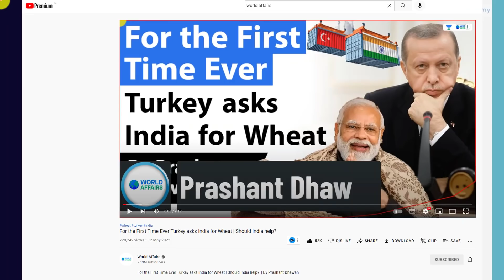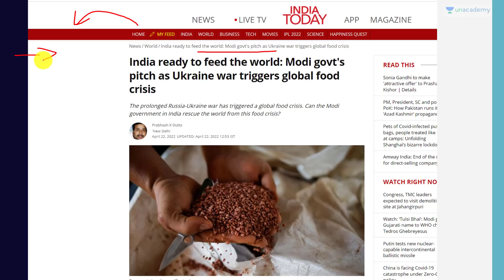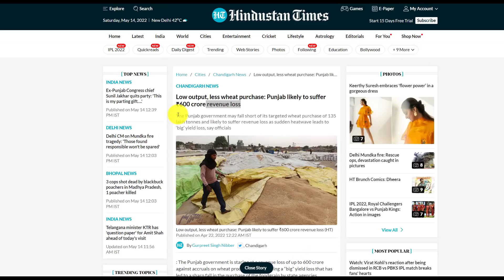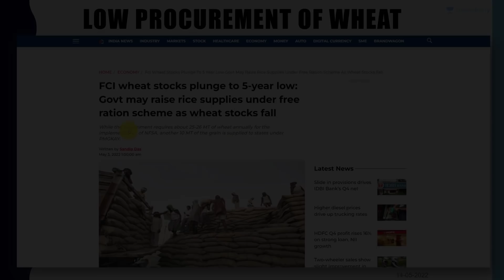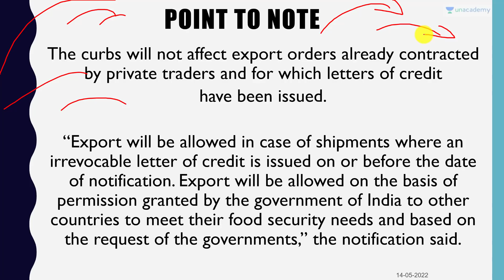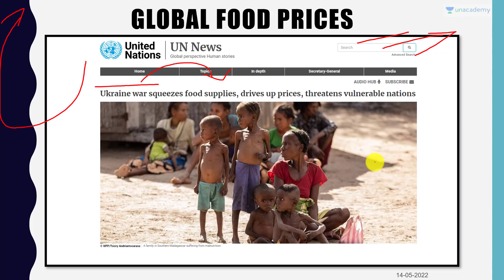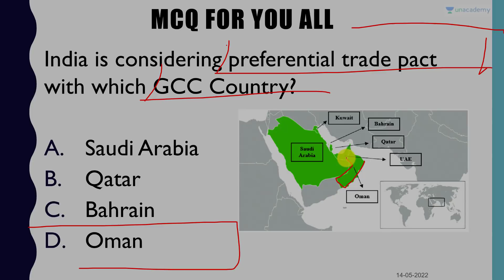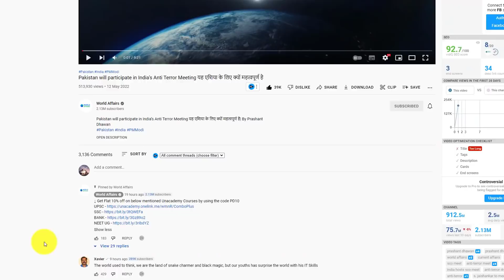India Bans Wheat Export to all countries in the world | जिसका डर था वही हुआ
India Bans Wheat Export to all countries in the world | जिसका डर था वही हुआ | By Prashant Dhawan

Unacademy Subscription Benefits:

1. Learn from your favourite teacher
2. Dedicated DOUBT sessions
3. One Subscription, Unlimited Access
4. Real-time interaction with Teachers
5. You can ask doubts in the live class
6. Limited students
7. Download the videos & watch offline